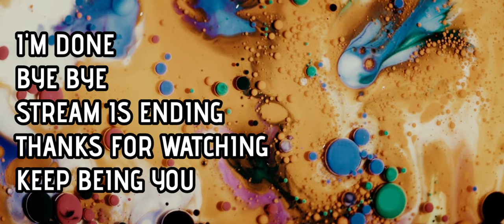Warhammer 40,000 Darktide From the Start